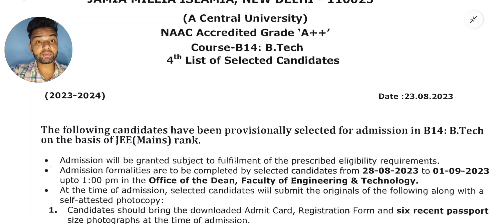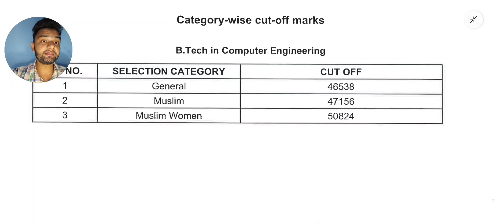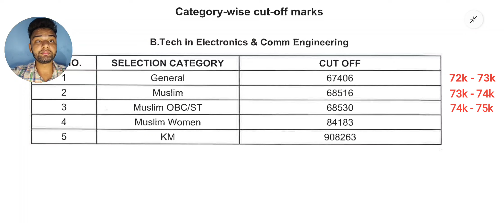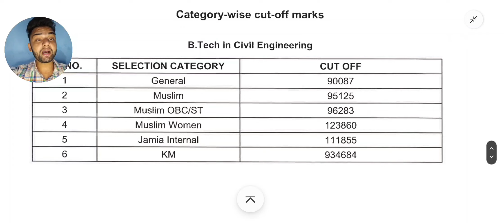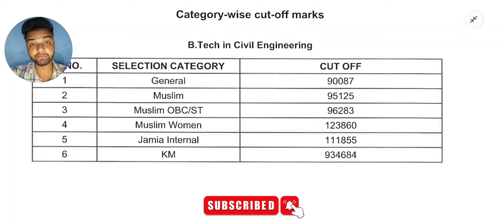Jamia B.Tech 5th List Expected Cutoffs 2023🔥 | Branchwise All Categories | Spot Registration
Username - monis_khan_official_one